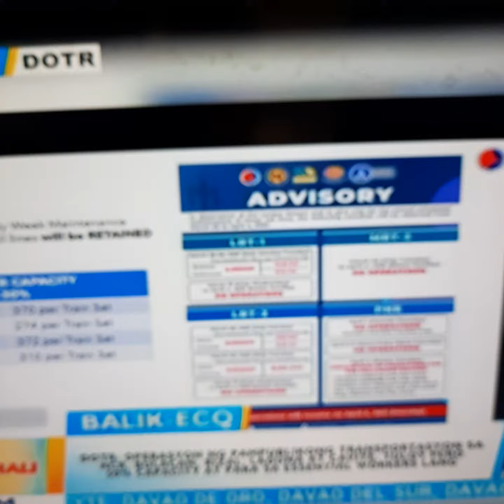ants attack to my tv omg 😳